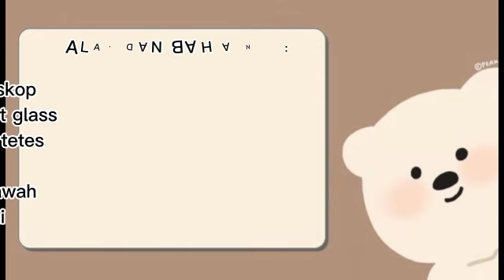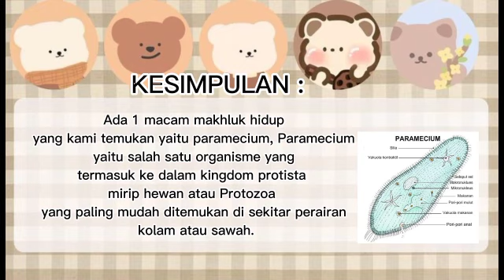Kel 5 klas VII C SMP Negeri 1 MINGGIR , mengamati makhluk hidup bersel satu